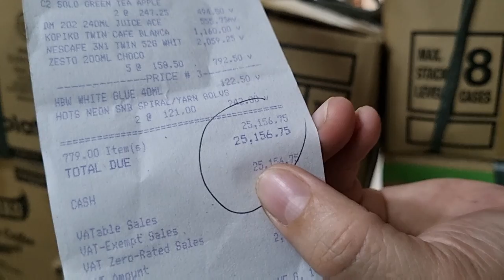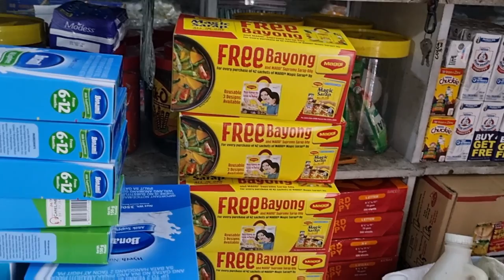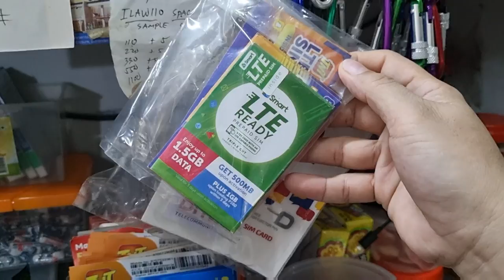PAANO MAGLISTA NG BIBILHIN NA PANINDA sa SARISARI STORE/TAYTAY RIZAL/Maline Vlog/Vlog#64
Maline Vlog
Taytay Rizal